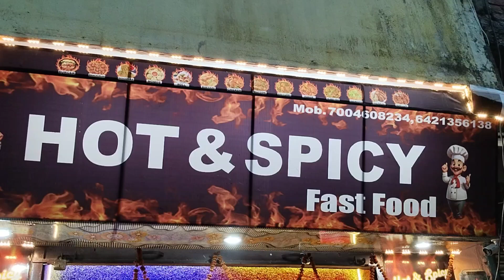Hot & spicy [बिल्कुल सस्ते दाम में अपने दोस्तों के साथ खूब मस्ती कर सकते हैं फुल व्यवस्था।